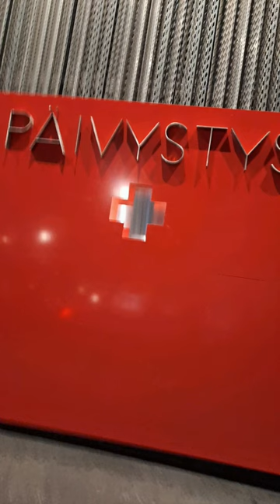Päivystys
Selkäkipu vei sairaalaan.